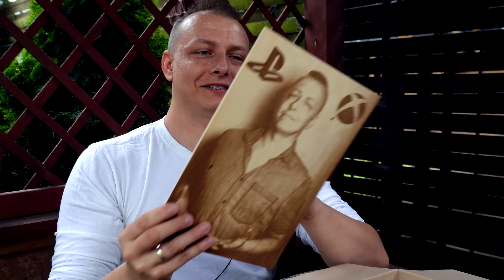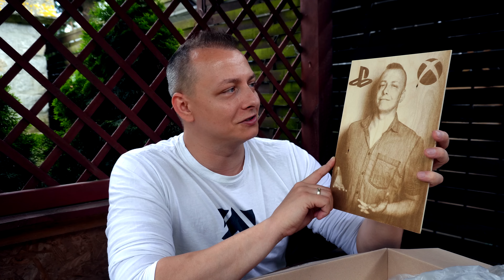AMA z okazji 30 000! Odpowiadam na AMA, a także robię unboxing paczek od widzów! I nie tylko!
Z tej okazji powstają dwa okazjonalne filmy - opublikowane tutaj AMA oraz drugi film związany z... "Pracą".

0:00 Wstep
3:55 Unboxing pierwszej paczki
4:33 WIELKIE OGŁOSZENIE
5:31 Druga część pierwszej paki
7:55 Unboxing drugiej paczki
10:24 Arek lubi duchy
11:01 1 Jaka jest za mną figurka
11:33 2 Czy input lat przeszkadza w Sekiro
12:50 3 Jak czerpać przyjemność z gier w tym wieku
15:14 4 Co myślę o przedstawianiu sztuk walki w grach
17:16 5 Czy czekam na gameplay Gothic
18:20 Wnerwiający robaczek
18:35 Titan Quest 2
18:50 6 Ilość ludzi na świecie
19:19 7 Ulubione soundtracki z gier
20:20 O muzyce w Path of Exile
21:41 Muzyka w Battlefield i Terminatorze
22:33 8 Co robisz w wolnym czasie
23:49 9 Czego się nauczyłeś podczas tworzenia na YT
25:08 10 Dalsze plany na YouTube
26:43 11 Czy zarabiasz na YT i czy da się z tego żyć
28:24 12 Czy zamierzasz robić materiały sponsorowane
39:48 13 Czy żona ze mną gra i czy mnie wspiera
31:23 14 Czy w recenzjach będę umieszczał cudze opinie
32:07 15 Plany odnośnie studia
32:57 16 Jaką mam furę i czy lubię motoryzację
34:02 17 Jakie mam ideały i czym się kieruję
36:27 18 O biegłym języku angielskim
39:03 19 Ulubiona książka
40:16 20 Jakie gry chętnie bym zapomniał i ograł od nowa
40:32 21 Wymień 5 zespołów które ukształtowały twój gust muzyczny
41:01 22 Który według ciebie branżowy gigant ma najgorszy PR
41:34 23 Czy myślałeś zrobić własną grę i jaka by ona była
42:32 24 Kiedy ostatnio grałeś na gitarze
44:13 GRAMY NA KLAWISZACH
44:42 ZERWAŁEM STRUNĘ
45:00 GRAMY NA ELEKTRYKU
45:25 GRAMY NA BASIE
47:47 25 Czy planuję publikować po angielsku
48:42 26 Czy będę wypuszczal merch
49:34 27 Jak to jest być content creatorem
51:44 28 Jeśli miałbyś grać tylko w jedną grę to w którą
52:22 29 Która generacja konsol jest najlepsza
53:11 30 Jak finansujesz gry
54:09 31 Jaki jest ulubiony film
54:38 32 Czy Nintendo będzie nadrabiane
54:58 33 Czy DEI psuje branżę gier
56:17 34 W jakie EXY nintendo chętnie zagram
57:18 35 Czy bardziej recenzje czy newsy
59:09 36 Jakiej patologii branży bym się pozbył
01:00:16 Jak zostałeś lektorem i o treningu głosu